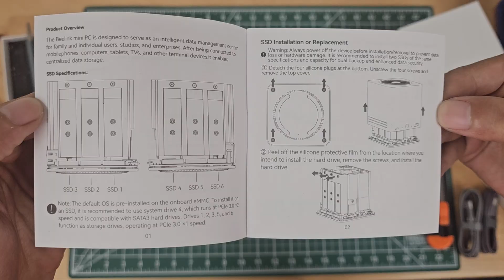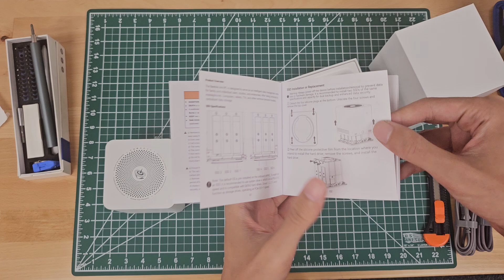Unboxing Beelink ME Mini N150 Tiny NAS 2TB Crucial SSD and 12GB LPDDR5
This mini NAS is unique because it carries 6x M.2 NVMe Gen 3x1 SSD slots for up to 48TB storage. I am really impressed by the heatsink inside with full size thermal pads and still having room for an internal power supply. i am very curious to test this and see how well the machine performs.